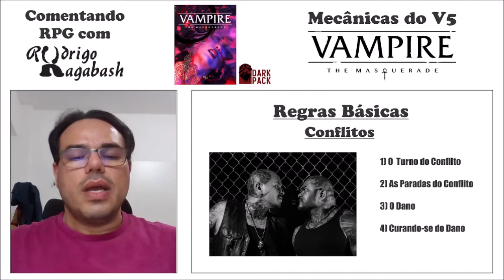Comentando RPG: Mecânicas do V5: Conflitos, Parte 4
Este vídeo faz parte de uma série de vídeos em que pretendo explicar e exemplificar as mecânicas do jogo Vampiro: A Máscara 5ª Edição.

IMPORTANTE! (Português)
Partes do materiais são de direitos autorais e marcas registradas da Paradox Interactive AB, e são usadas com permissão. Para mais informação, por favor visite worldofdarkness.com.
É importante informar ao usuário que Meu Material apresentado nesse vídeo não é material oficial do World of Darkness.

IMPORTANT! (English)
It is important to inform that My Material showed at this video is not official World of Darkness material.